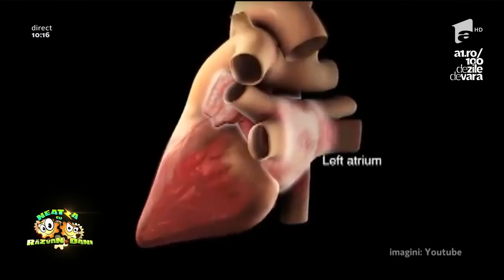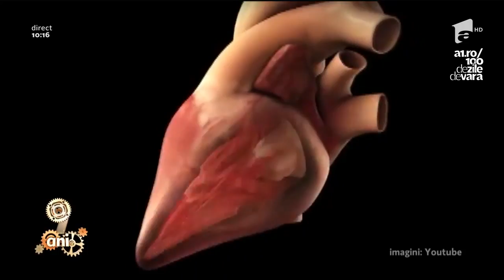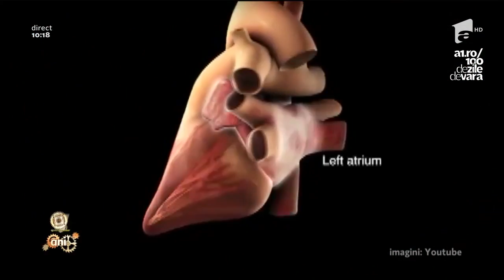Bună dimineaţa, sănătate! Chirurgia valvulară minim invazivă – rolul ei în tratarea bolilor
Vezi ediția integrală pe ANTENAPLAY Avantajele acestei metode sunt multiple: spitalizare mai scurtă, cicatrici postoperatorii mici, traumă mai mică pentru organism, recuperare postoperatorie rapidă., Neatza cu Razvan si Dani, 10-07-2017